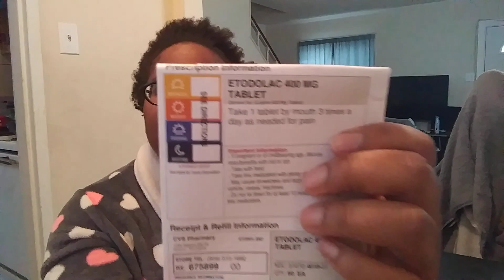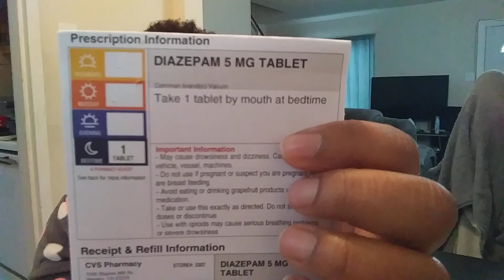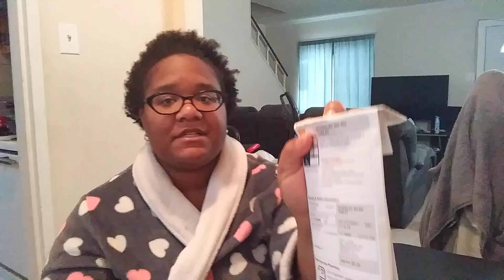UPDATE~ 4TH week since wisdom tooth surgery~😒muscle spasm??😲